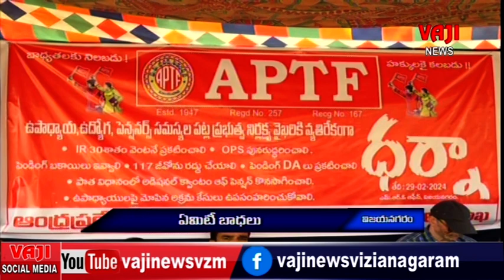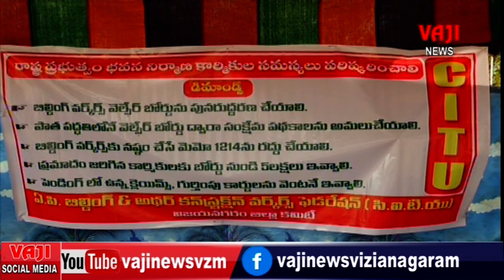29.2.2024 vaji news